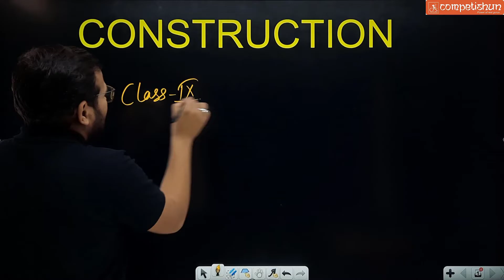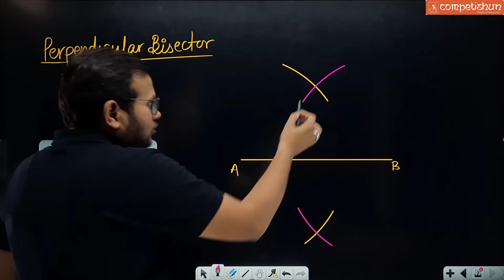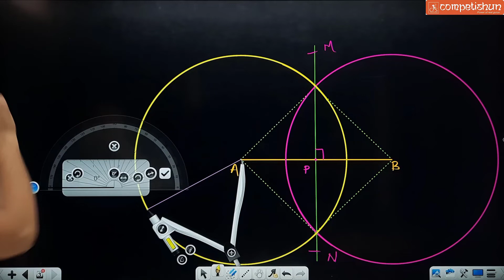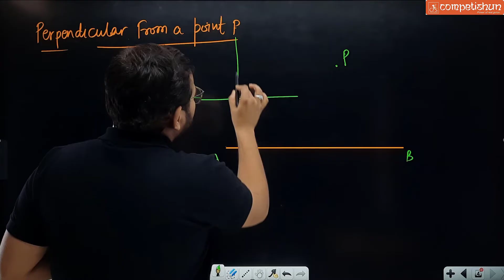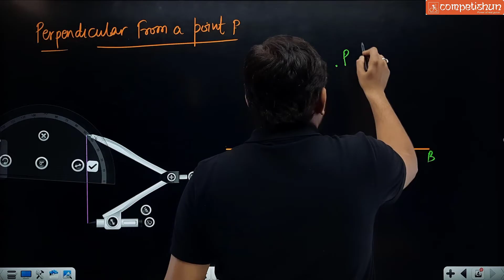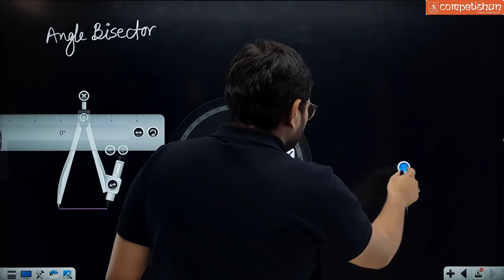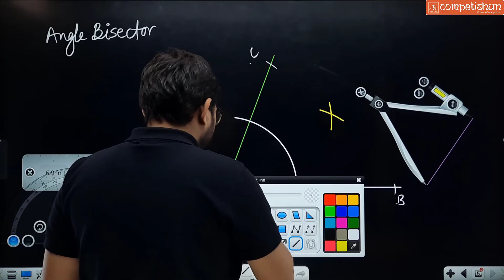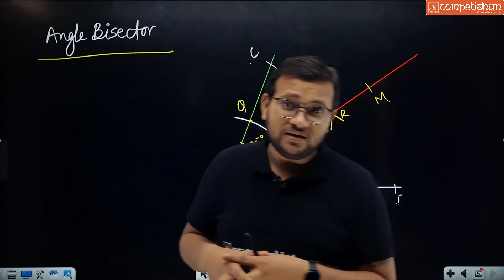Construction Class 9| Perpendicular Bisector | Angle Bisector | Perpendicular from point P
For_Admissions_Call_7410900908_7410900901